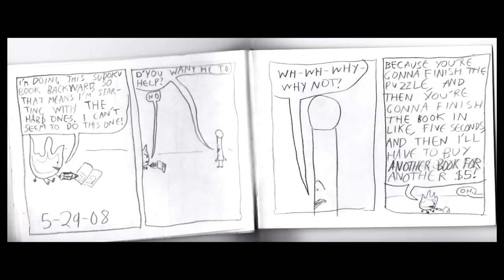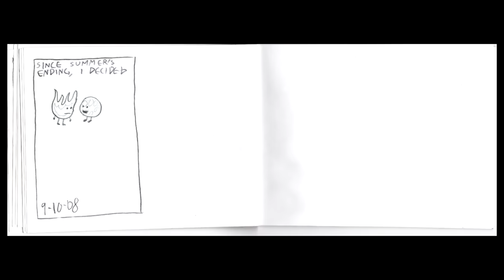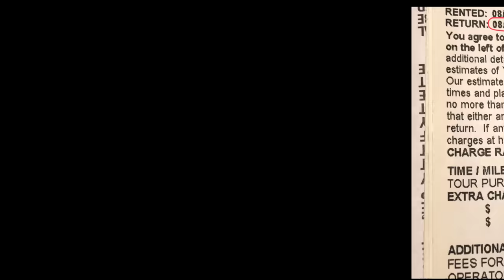We Discovered Our Forgotten "Firey” Comics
Hello everyone! It's me, Cary. After discovering lots of old BFDI drawings in our shed, I knew Michael and I had to voice-act them to bring them back to life! Also... i should not edit videos in the last 18 hours before the videos go online. This one was way too rushed haha but i got the job done!